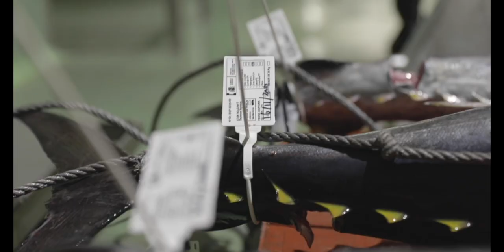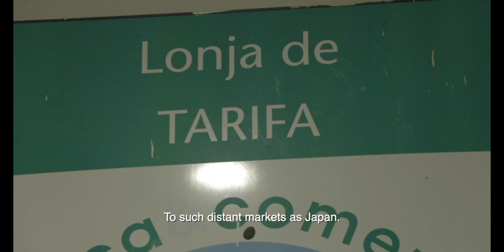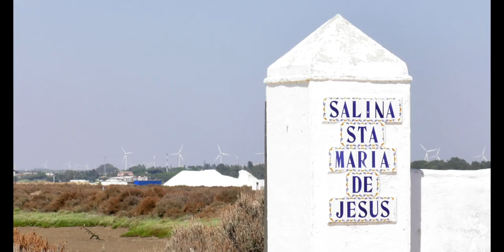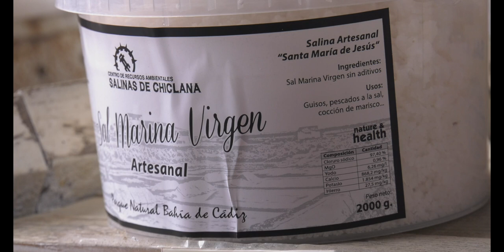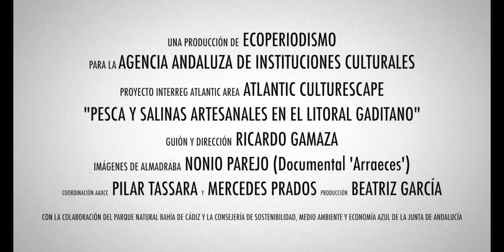Pesca y salinas artesanales en el litoral gaditano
El vídeo presenta los procesos y prácticas propias de los oficios vinculados con la pesca y la extracción artesanal de sal, así como la importancia de la gastronomía del atún en el litoral gaditano.

El antropólogo David Florido del Corral de la Universidad de Sevilla, muestra la importancia de la pesca del atún de Almadraba y de otras artes de pesca en la provincia de Cádiz, destacando tanto el interés de estas prácticas y saberes para la identidad local, como su vinculación con experiencias turísticas que pueden atraer visitantes a la zona.

El vídeo incluye además imágenes del Conjunto Arqueológico de Baelo Claudia que muestran la antigüedad de estas actividades productivas tradicionales en el litoral atlántico andaluz.

Como experiencias relevantes se presentan:
El Centro de Educación Ambiental Salinas de Chiclana ubicado en la salina Santa María de Jesús, que ofrece al visitante actividades didácticas y medioambientales, catas de sal y pescados del estero, Spa, tienda y restaurante.

La iniciativa de Pesca Turismo Tarifa puesta en marcha por JC Makintosh, especialistas en pesca de atún rojo del Estrecho.